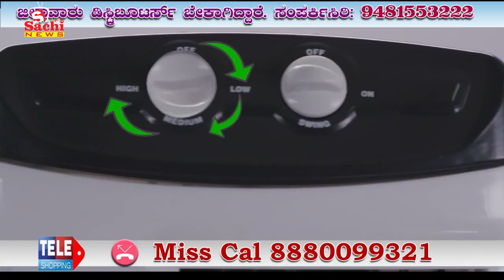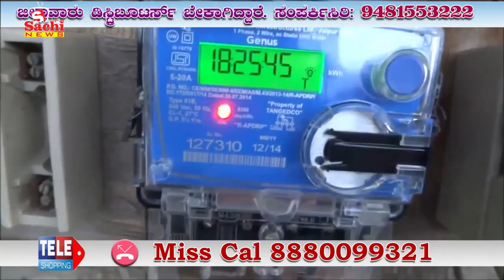ಬೋಯಿಂಗ್ ವಿಮಾನ ದುರಂತದಲ್ಲಿ ನಾಲ್ವರು ಭಾರತೀಯರ ಸಾವು ;